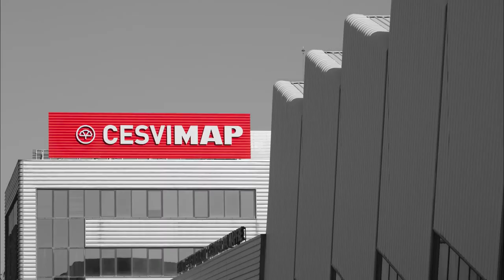Crash Test delantero Toyota Corolla 2019